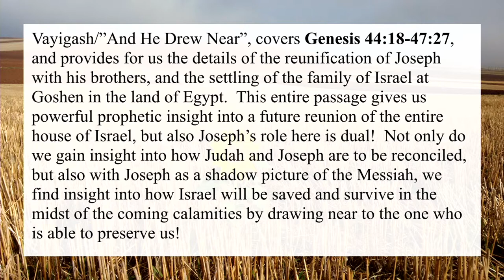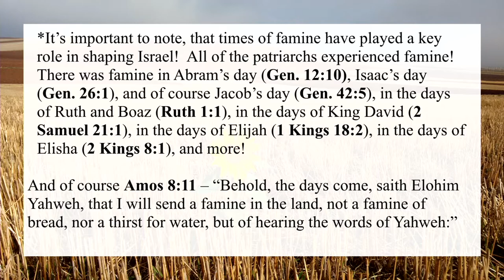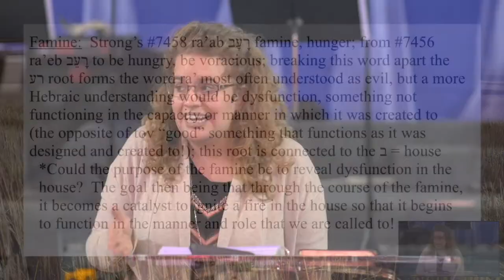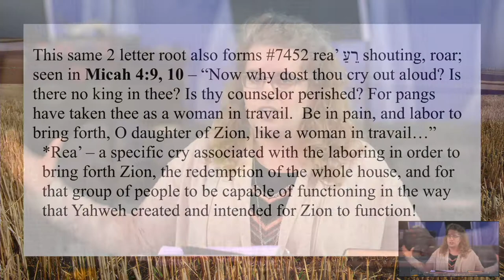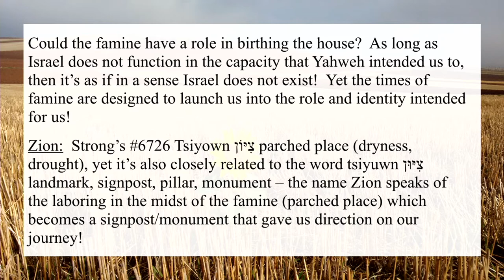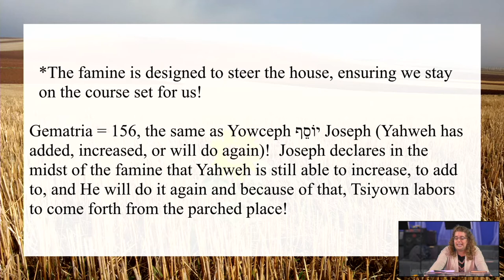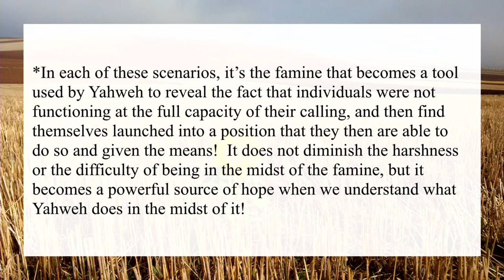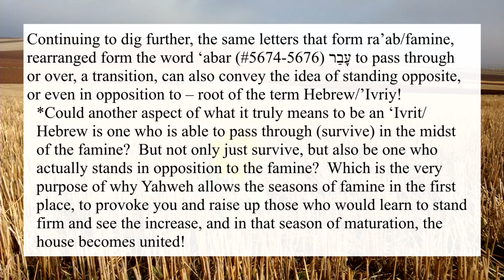Remnant Manna TV Episode 43 || Now Network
Tune in to Episode 43 of Remnant Manna TV on the Now Network featuring Brittney Scott!  This episode is an excerpt from her teaching on Vayigash (2021)!